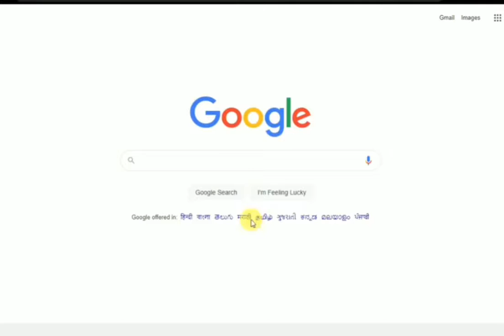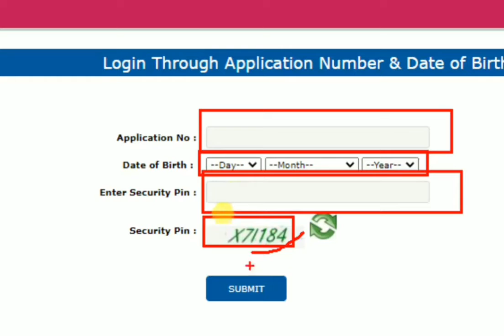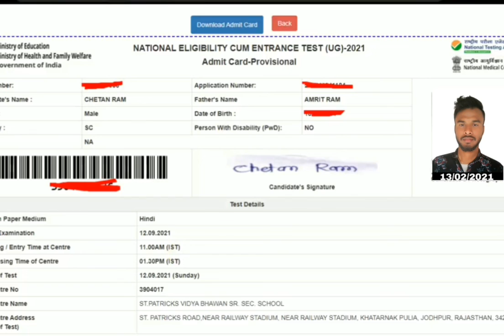How to download NEET admit card, Step By Step Process. NEET 2021 Admit card released. Download Link